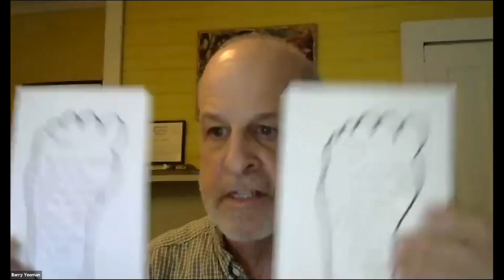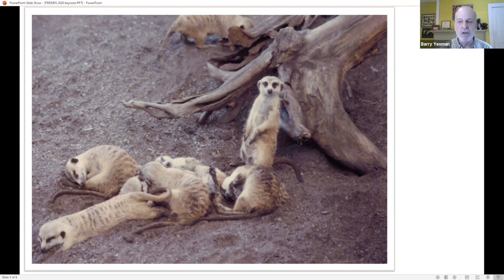Barry Yeoman: Meeting a plague with stuttering community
Barry delivered this Keynote during the FRIENDS Virtual Convention 2020.

0:00 Introduction
13:31 Stuttering is a strength
14:31 Stuttering slows the world down
15:18 Stuttering makes our world bigger
16:13 Stuttering is beautiful
17:01 Summary
18:32 Q&A
41:00 What are your hopes for a teen who stutters in 2030?

Here are four lessons shared in his keynote:
First, stuttering is a strength. It makes us more emotionally present, because we can’t really hide our feelings. And it invites others to be more present as well. More honest. Chris Constantino, who introduced me, said it best, so let me quote him here. He told me:
“It’s as if we’re temporarily stripped of our clothing. We’re temporarily naked. And we don’t have control over when we’re forced to be vulnerable. However, the more time you spend defenseless with others, the more chances you have to connect deeply with somebody, because they’ve seen you. And they’ve seen all of you. And all they need to do is reciprocate. All they need to do is strip down, too. And by stuttering, we give them that opportunity.” Thank you for that, Chris.

Second – and this is something Gracie suggested yesterday – stuttering slows the world down, and the world has become too darn fast. My friend Josh St. Pierre says that, for most of human history, we relied on natural cycles. The seasons. The phases of the moon. The modern world has sped everything up so much that we can hardly keep pace. We can’t stop and enjoy life. Stuttering forces us to slow down. And it forces everyone else, too. That’s our gift to them.

Third, stuttering makes our world bigger. Because we want to be fully seen – not reduced to stereotypes – we have the ability to see others too. They might be different from us because of race, or generation, or sexuality, or politics, or gender identity – or maybe they have another disability besides stuttering. But still, we can see the wonder, and the pain, and the worth, of all the people around us.
At a moment when America is reckoning with a 400-year history of brutal racism, the ability to empathize, and listen deeply to people different from ourselves, has never been more important.

Finally – and, honestly, this one was the most difficult for me to believe, but now I do – stuttering is beautiful. I know. That’s hard to hear when you’re in the middle of a killer block. But think about how stuttering gives texture to our words, makes them sound different from the boring way everyone else speaks. My friend Emma Alpern talks about “that little loss of control that resolves itself so beautifully sometimes.” She says – I love this – “I am falling through the air for an instant, then catching the ground again, like Fred Astaire pretending to trip when he dances.”

[Note: Emma’s quote comes from her essay in Stammering Pride and Prejudice Chris’ quote can be heard in my WHYY story on stuttering

Bio: Barry Yeoman is an award-winning freelance journalist in Durham, North Carolina. He works in both print and audio, putting human faces on complex social and political issues. He also teaches journalism at Wake Forest University and Duke University. He has been involved in the stuttering self-help movement since 1992.